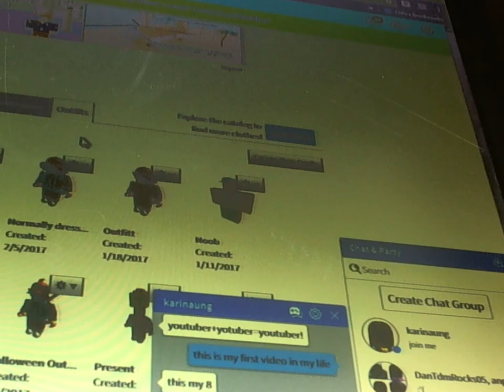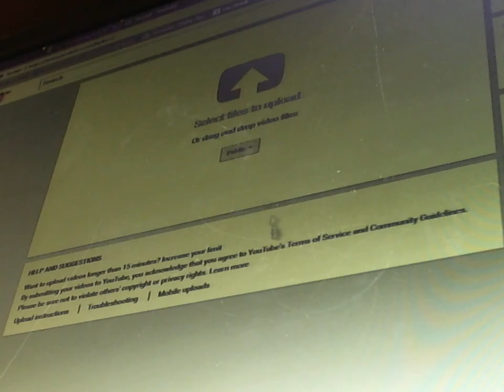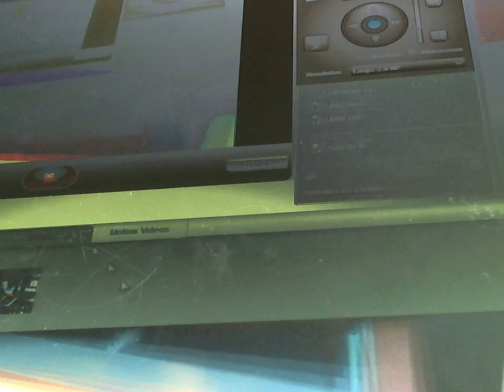Me doing rhs secerts i know